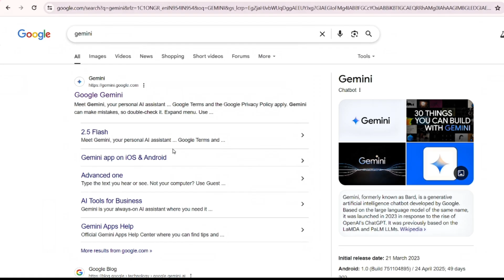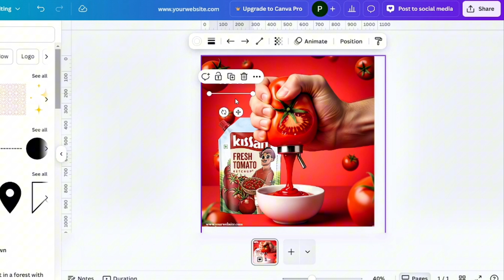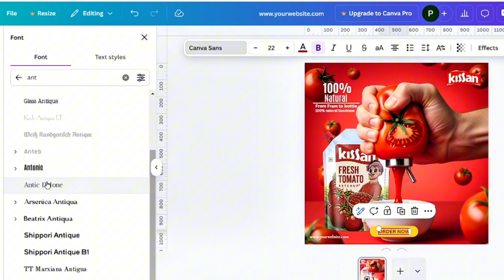🎨 Canva + 🤖 AI Gemini Ad Transformation | 🔄 Before vs After Ketchup Poster Design 🍅✨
You absolutely have to check out this video. We're showing you how we took a super basic ketchup pack image and turned it into an amazing product ad, all thanks to the magic of Canva and Gemini AI.

Seriously, if you're into creating content, designing graphics, or running a small business, this ad makeover is going to spark so many ideas for you.

Here's what you'll learn:
How to combine Canva and Gemini AI for visuals that really pop
Tips for designing product posters that grab attention
Creative ways to highlight your product's best features
Transforming simple packaging into ads people can't scroll past
i  used Canva and Gemini AI for its awesome image generation and enhancement capabilities.

🔗 Watch till the end and try this for your next ad!

Canva poster design
Gemini AI design
Before after poster
Product ad makeover
Ketchup ad design
Canva tutorial
AI in design
Food product poster
Canva + AI transformation
Ad creative design